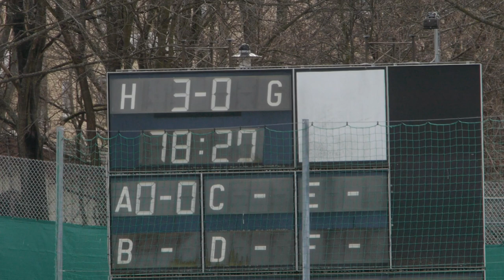AIK-IFK Mariehamn 5-1 (2011-03-27) Träningsmatch